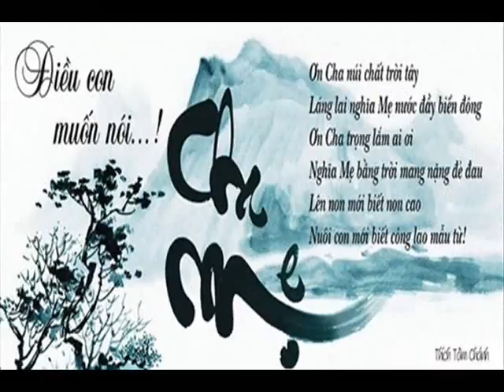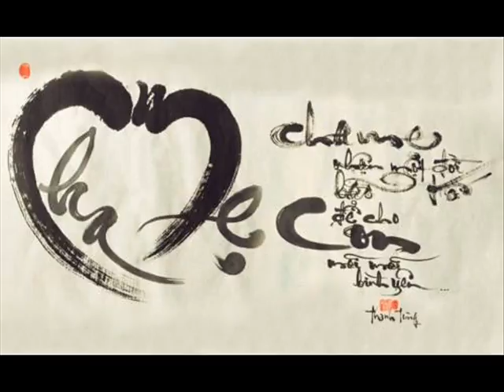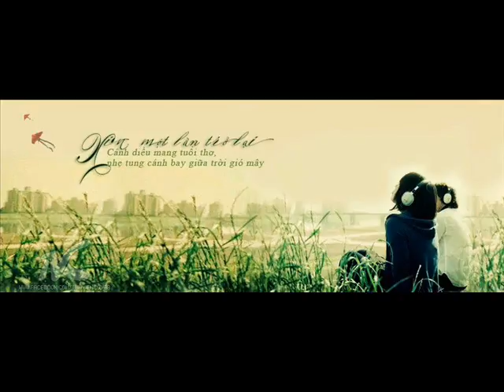You Eat The Apple Tree Conflict 9